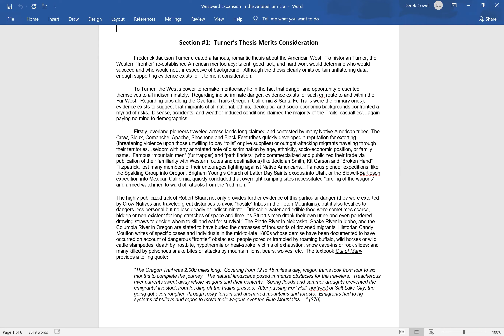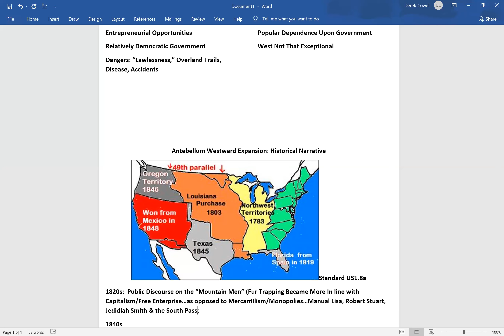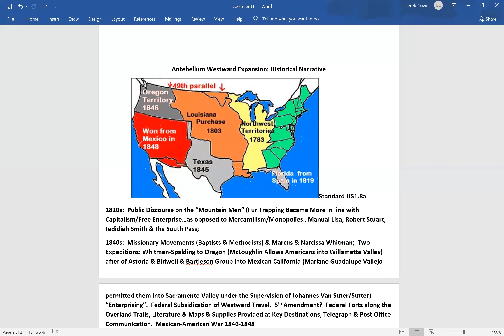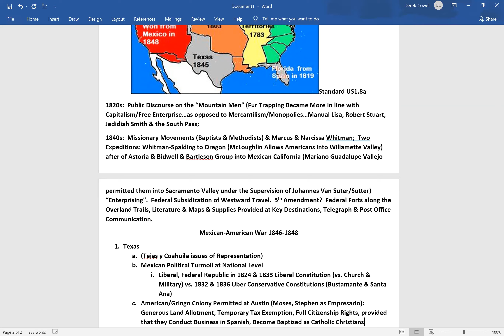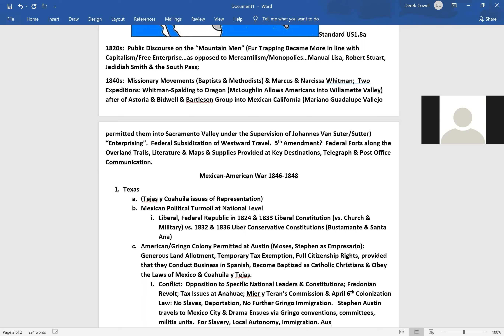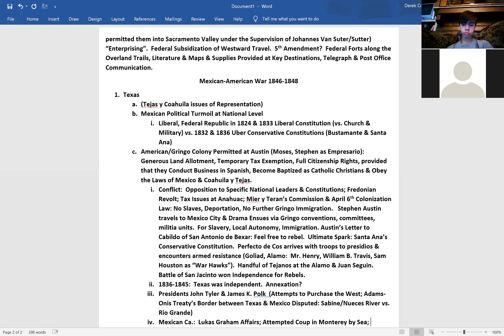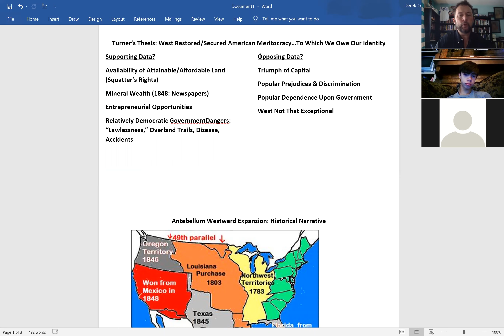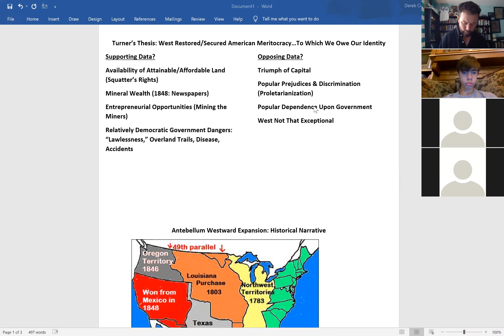April 6 MJC H101 Zoom Recording Antebellum Westward Expansion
Lecture on Antebellum Westward Expansion